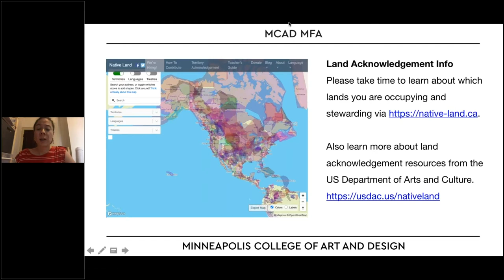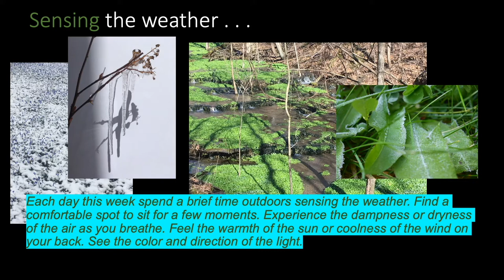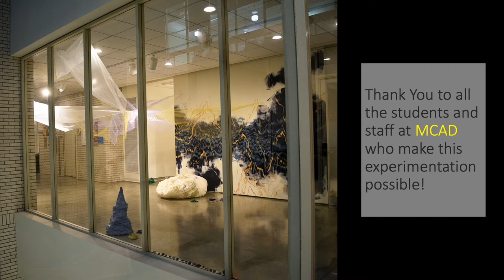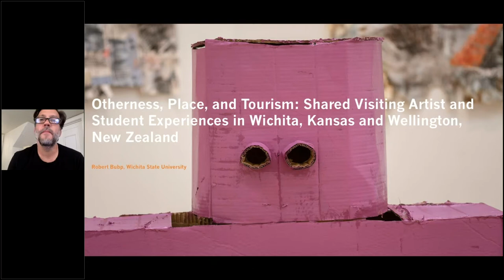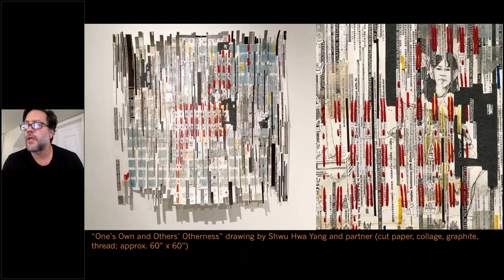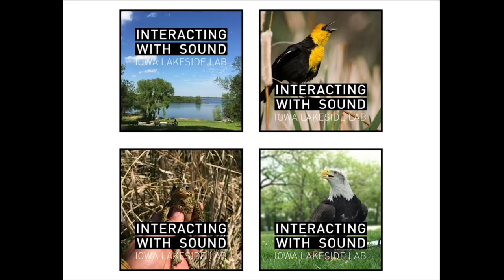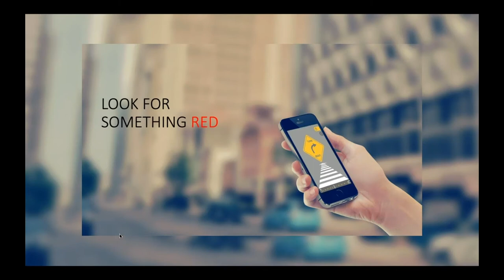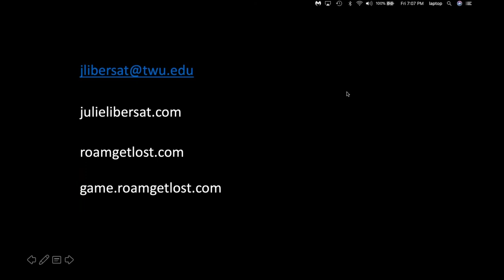Teaching Place Conference - Day 4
On Friday, July 17, 2020 at 6-8pm CST, the MCAD MFA Program presented Day 4 of the Teaching Place Conference

Speakers included:

- Regan Golden-McNerney (she/her) 5:59
- Leslie Grant (she/her) 14:55
- Robert Bubp (he/his) 26:02
- Alex Braidwood (he/him) 38.28
- Julie Usha Libersat (she/her) 48:49
- Dyani White Hawk (she/her) 1:02:18
- Q&A 1:20:59

The theme of this conference was to examine how higher education instructors frame “place” in their art/design classrooms and programs, as well as the responsibilities and challenges this topic brings. We also heard important perspectives from artists and curators whose practices intersect with concepts of “place.”

For a full record of the event, including speaker bios, topic descriptions, and crowd-sourced reading lists and assignment exchanges, please visit the online agenda

Social Media Hashtag